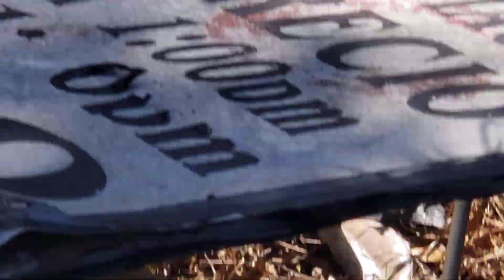"Squirrel Girl" Back for Seconds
She did come back for more pecans.. She should be about full by now.. she is fun to watch move around..